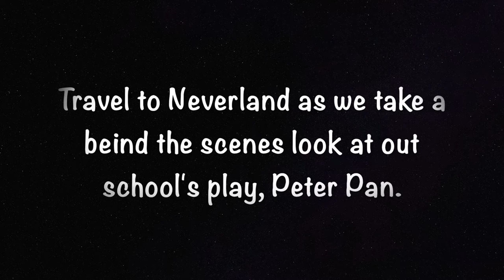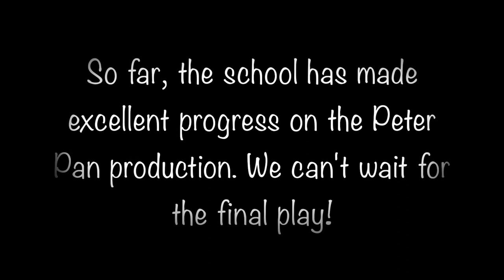Behind the scenes of peter pan